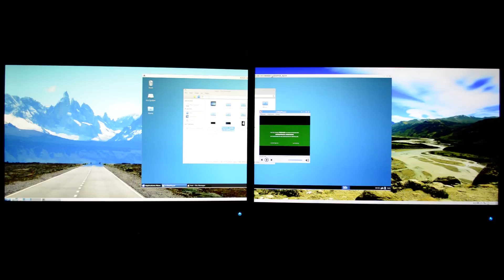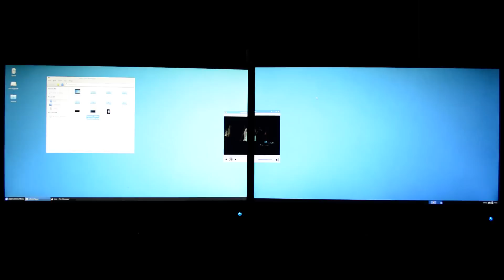4K Video Playback on two 1080P monitors with the X2Go Linux Terminal Server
Playing a high quality 4K motion picture trailer over a X2Go Terminal Server connection, using the mTelePlayer (built on the Telekinesis framework) for media forwarding.

Test on 100Mbit Ethernet. SSH tunneling with AES128 cipher. Playback is on two 1080P monitors. Server is a VM with relatively low resources. Playback with the TeKi/mTP solution uses almost no server side resources (which is what you want if your running a Terminal Server with dozens of concurrent users).

Still a long way to go until its perfect but its getting to the point where its maturing as a proof of concept.
Trying to record this caused several screen recording applications to crash countless times... and any glitches seen in the playback is from the screen recording software having trouble keeping up.

The telekinesis framework will also work with VNC, RDP etc etc etc. Though its developed primarily for tight integration with X2Go.